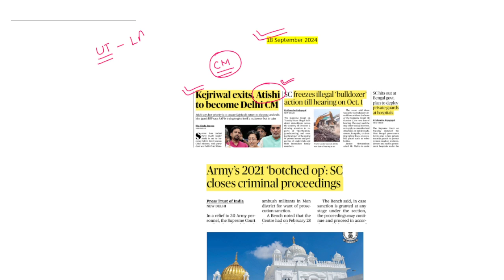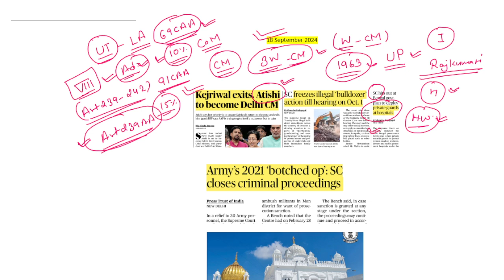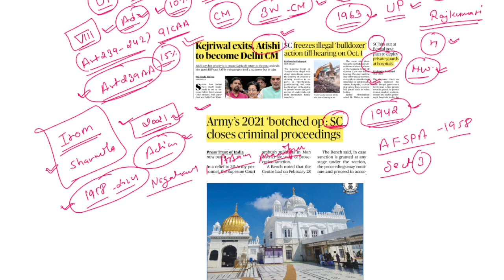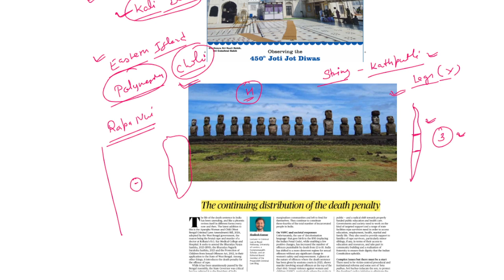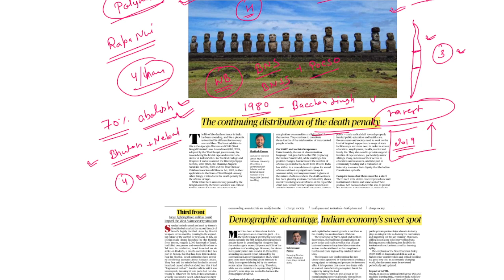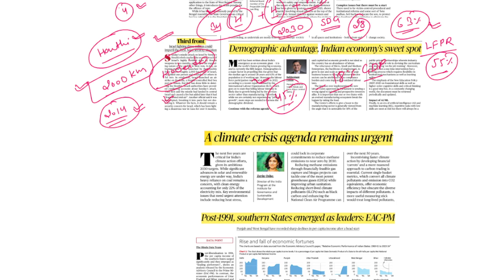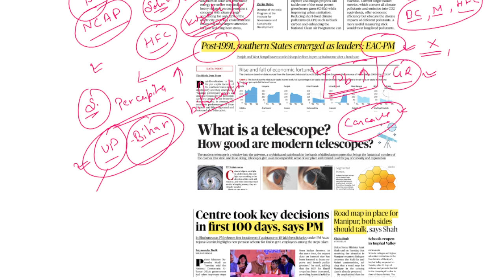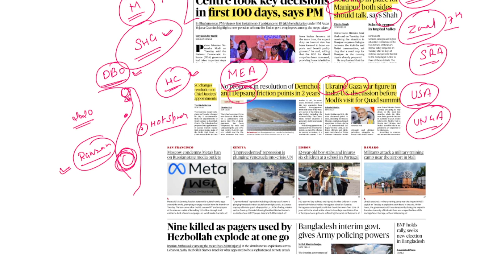18 September 2024 | The Hindu Newspaper Analysis UPSC | The Hindu Today | The Hindu editorial UPSC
18 September 2024 | The Hindu Newspaper Analysis | The Hindu Newspaper Today | The Hindu editorial UPSC

In this video, We do “The Hindu Analysis”. In this analysis, we try to decode and simplify the newspaper terms and try to help UPSC/ PCS aspirants by reducing their time-consuming efforts of The Hindu reading.